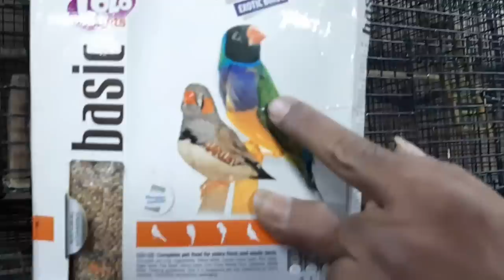African Birds|Conure Birds|Pinches Birds|Breeding Pair|Pitch face Latinos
Hey guys in this video u will get to see a lots of different varieties of birds in which there are some Pineapple Conure Birds, African Latino Birds, Pinches n lot more So do watch full video...
If u find this video help full den do like this video 👍

Thank u so much guys for ur luv n support towards me n my channel 😍😍